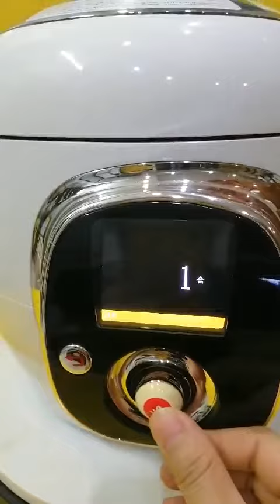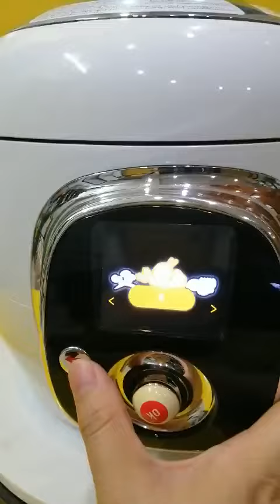Nồi áp suất điện nội địa Nhật T-fal CY7011 (3817) (6.0L)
Nồi áp suất điện nội địa Nhật T-fal CY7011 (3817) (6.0L) - HTshop